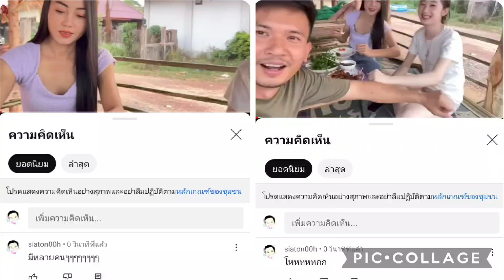ดับเพลิงลงๆๆๆๆแถวนี้ๆๆๆๆ ฟรีๆๆๆ